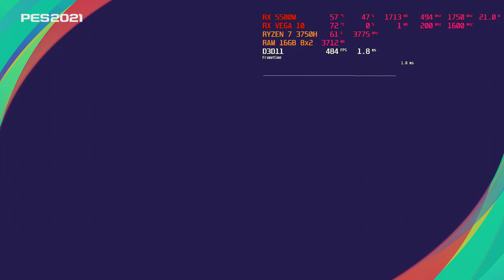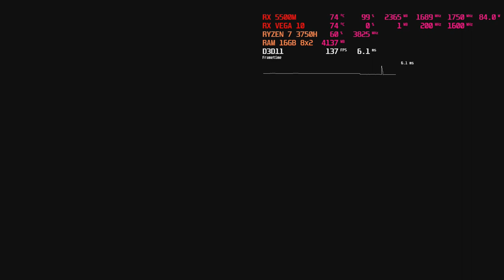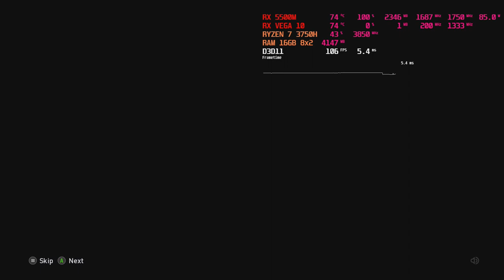MSI ALPHA 15 RYZEN 7 3750H RX 5500M eFootball PES 2021 MAX Setting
MSI ALPHA 15 A3DDK (malaysia)
AMD Ryzen 7 3750H 2.3Ghz - 4.0Ghz (35w)
512GB NVME PCie m.2 SAMSUNG
16GB DDR4 kingston Hyperx impact 2666mhz (oringinal is Single 16GB)
Radeon RX 5500M 4GB GDDR5 128bit
Radeon RX Vega 10 Apu 2GB DDR4 128bit
RGB COLOR series steal  Backlight keyboard
15.6 144Hz IPS Full HD LED WS screen sRGB
AMD freesync monitor 144hz IPS nanoedge
USB 2.0 1x USB 3.2 x2 Type-C X1
Giant AUDIO Surround sounds speaker
MSI Cooler Boost 5 5792rpm
Webcam, 802.11 ac, Bluetooth
Killer LAn Internet

record by ELGATO capture card + mirillis action 4.12

games  :
PES 2021 Ultra Setting 1080p

Modded in BIOS:
TDP 35W
Ram timing to 1600mhz

Radeon andrelin boost Driver 20.9.2 BETA
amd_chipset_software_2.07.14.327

~Bios v1.06  (MS-16U6 SBIOS Ver.111)
~firmware auto update from windows update
~new firmware 1.04
~new VBIOS RX 5500m

can be also found in:

MSI APLHA 15 A3DD
MSI ALPHA 15 A3DDK
MSI ALPHA 15 A3DC
MSI ALPHA 15 A3DCK
MSI BRAVO 15
MSI BRAVO 17